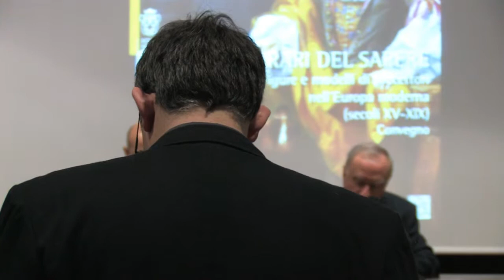Alberto Tanturri, Dal precettorato alle scuole private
Itinerari del sapere. Figure e modelli di precettori nell'Europa moderna (secoli XV-XIX), 20 dicembre 2012
Alberto Tanturri (Università Cattolica del Sacro Cuore di Milano)
Dal precettorato alle scuole private: il caso del Mezzogiorno preunitario (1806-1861)
From preceptors to private schools: the case of pre-unitarian Southern Italy (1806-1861)